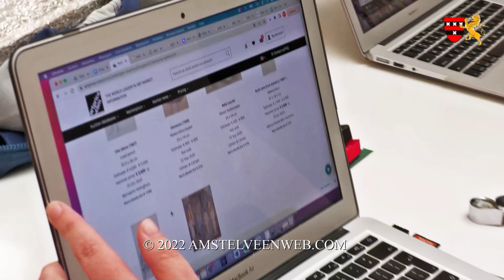2022 Kunst taxatiedag in Museum JAN in Amstelveen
Zaterdag 17 september 2022 leek in het water te vallen, aangezien de weersvoorspellingen voor deze dag 98% regenbuien aangaven. Het regende vroeg in de ochtend inderdaad vreselijk, maar langzaam aan werd het mooi weer en zeker voor de bezoekers van Museum JAN. Het museum organiseerde in samenwerking met Kunstveiling een speciale taxatiedag voor Amstelveners, maar ook van daar buiten was men welkom om zijn/haar kunstobjecten door gespecialiseerde veilingmeesters te laten taxeren